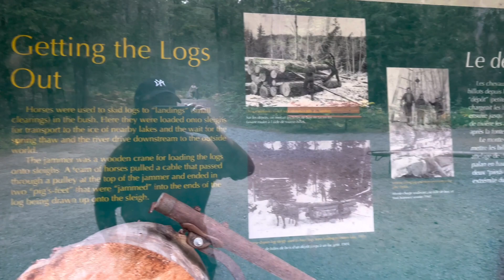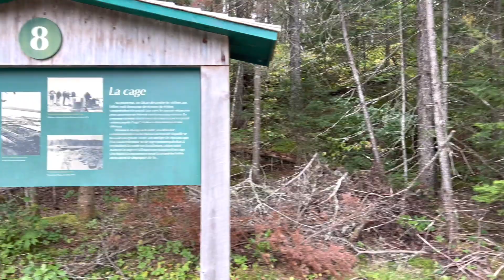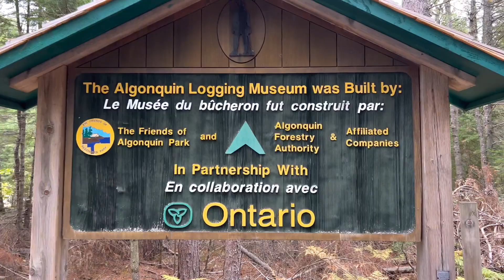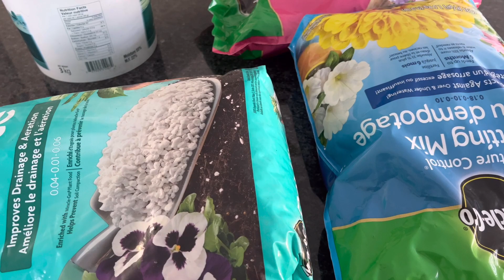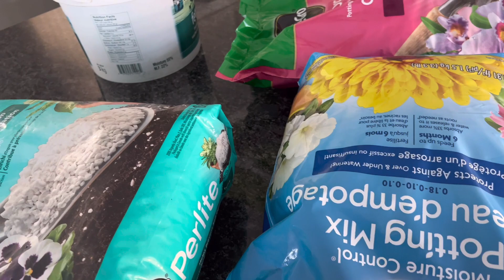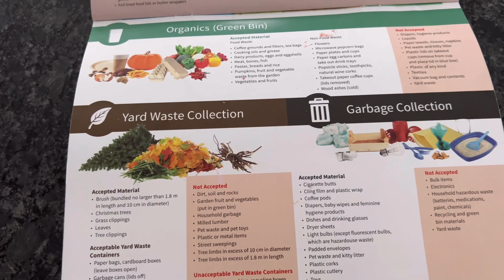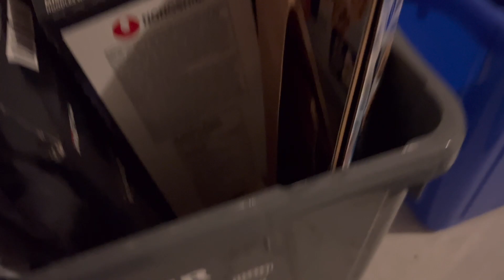Rutina después de mi trabajo/ life in Canada 🇨🇦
Hola mis amigos, gracias por su apoyo 🙏🏽♥️

Si te gusto el vídeito regálanos tu like 👍🏽♥️

Sean felices y no se olviden de dar gracias siempre 😘